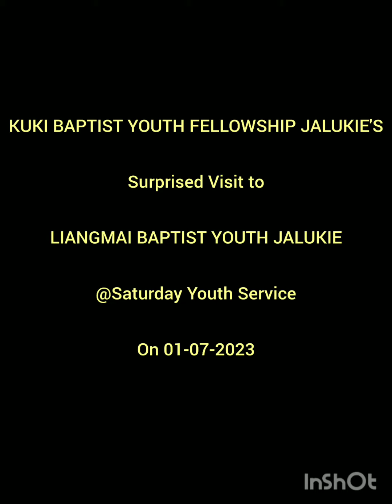A Surprised Visit to Liangmai Baptist Youth Department Jalukie @Saturday Youth Service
From KBF JALUKIE
Ahao
Kailen
Chichin
Sisi
Boilhing
Visited LIANGMAI BAPTIST YOUTH FELLOWSHIP JALUKIE
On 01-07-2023